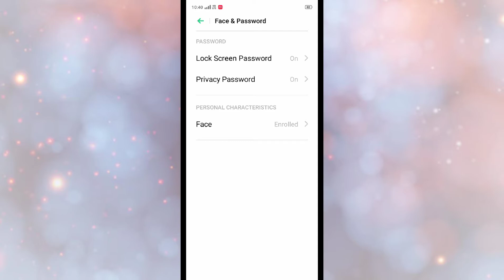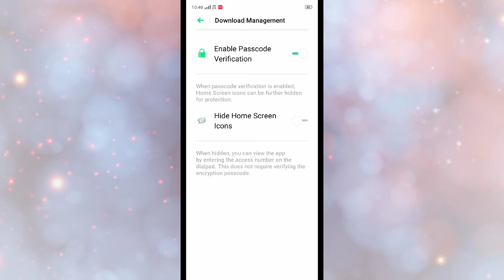VIVO Y1s , App Lock setup App Hide setting How to use